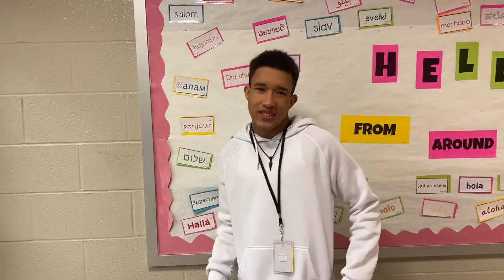Congratulations to my teacher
We know it takes a village. Our teachers have supporters, and of course they have those that believe in them and nominated them for their impact. We heard from some of those people, here’s what they have to say…